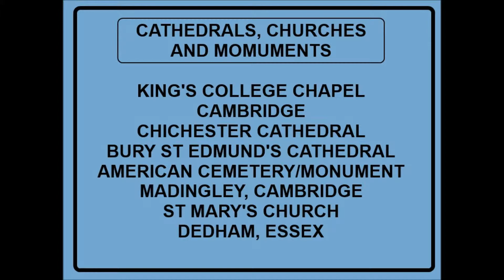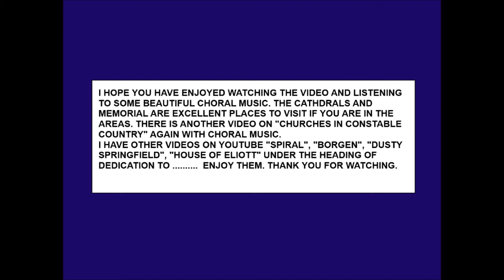FAMOUS CHAPELS, CATHEDRALS, CHURCHES, CEMETERIES AND MEMORIALS IN UK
Video shows King's College Chapel, Cambridge. Dedham Church. Chichester Cathedral. Bury St Edmunds Cathedral and American Cemetery and Memorial Cambridge. The music is Totus Tuus by Henryk Gorecki sung by Choir of New College Oxford.